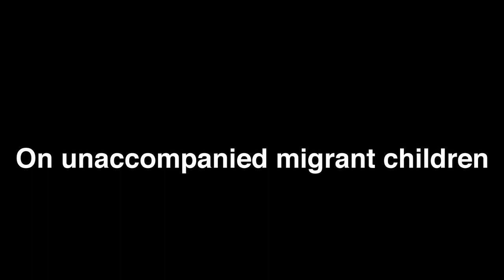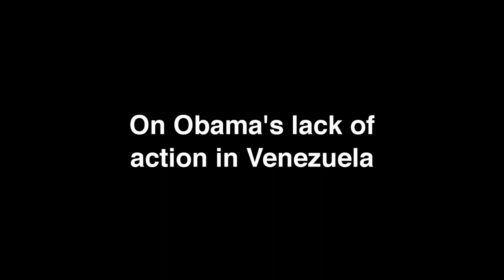U.S. Representative Mario Díaz-Balart speaks to the Miami Herald Editorial Board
U.S. Representative Mario Díaz-Balart speaks to the Miami Herald Editorial Board Monday, July 8, 2014, about immigration reform, undocumented migrant children, sanctions against Cuba and Obama's lack of action in Venezuela. Video by Emily Michot/Miami Herald